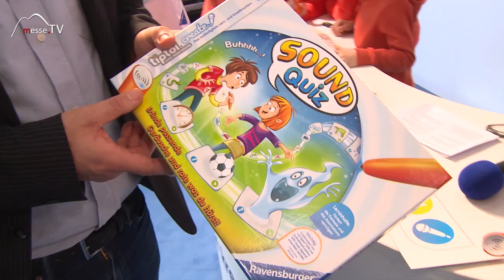Ravensburger • TipToi Create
TipToi Create ist ein Soundquiz das nun in der kreativen Fassung ein integriertes Mikrofon hat. Die Firma Ravensburger war mit dieser Innovation auf der Spielwarenmesse 2018 vertreten. Neue Spiele und Stickerbögen die sich besprechen lassen und so individuelle Botschaften enthalten sind mit dem Stift ebenfalls erhältlich.

Im Gespräch mit Thomas Zumbühl auf der Spielwarenmesse 2018.